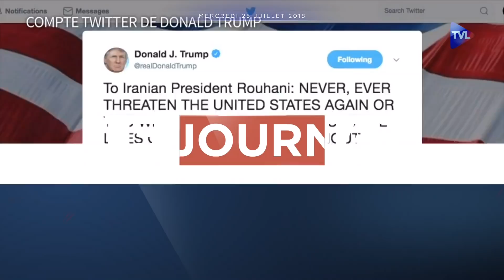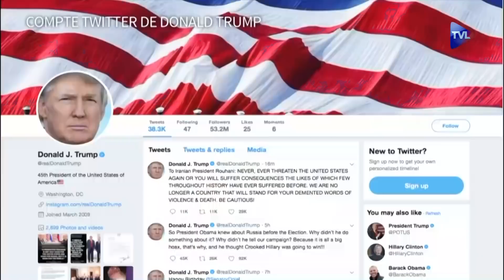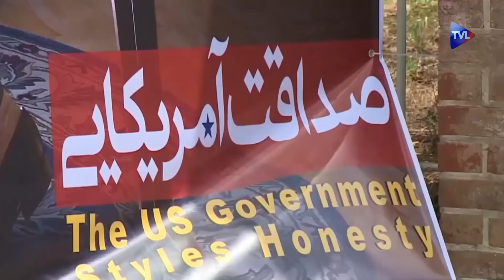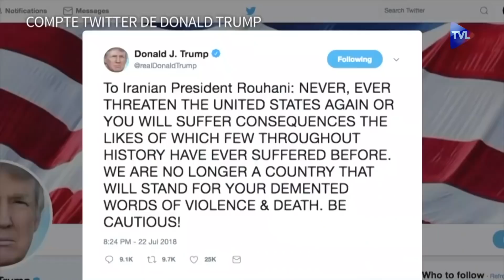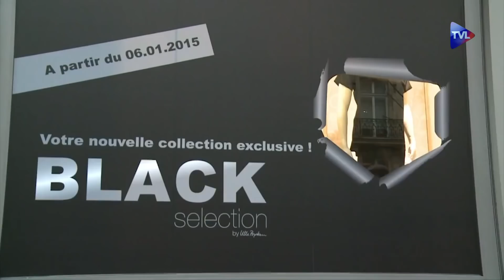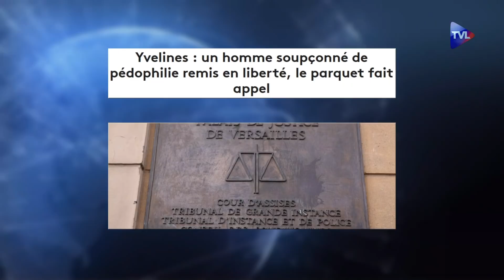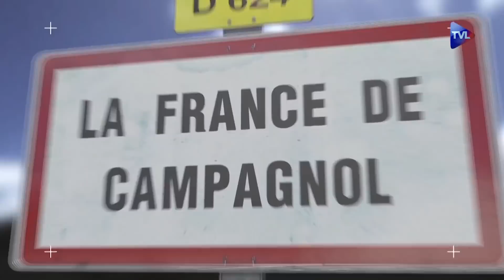Macron l'Empereur contre attaque Journal du Mercredi 25 Juillet 2018